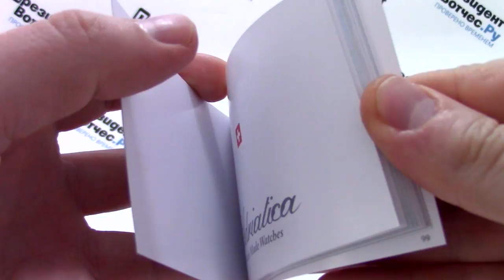Часы Adriatica 8202.2113CH - видео обзор от PresidentWatches.Ru